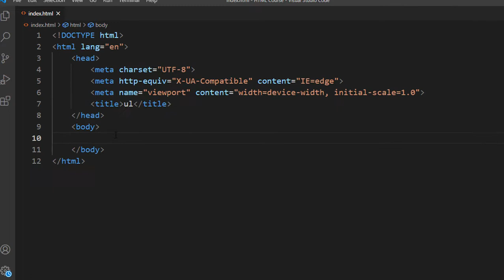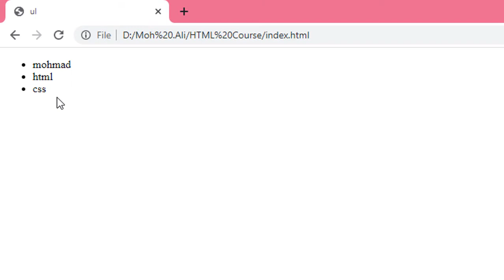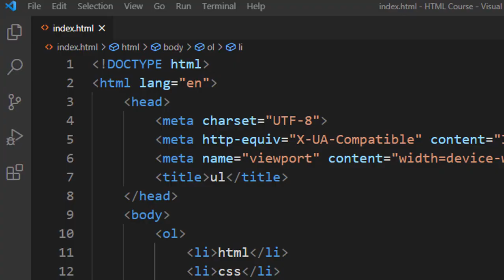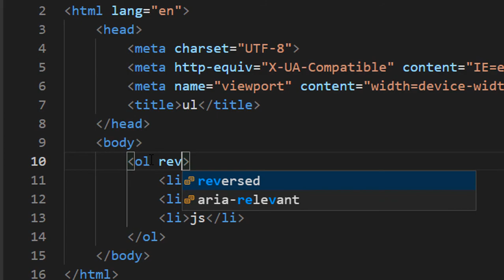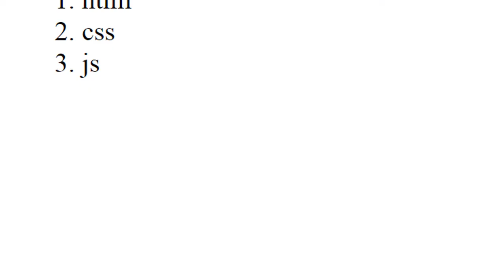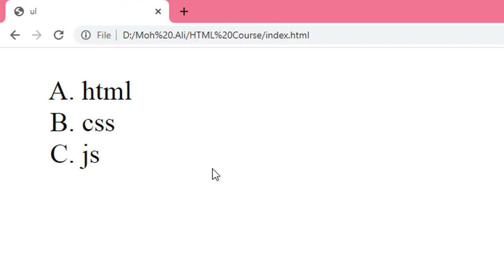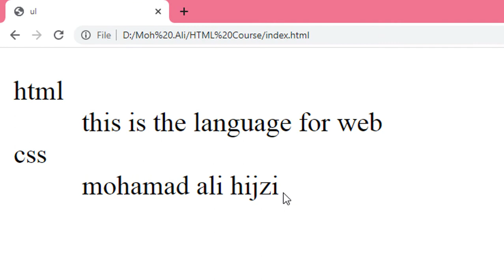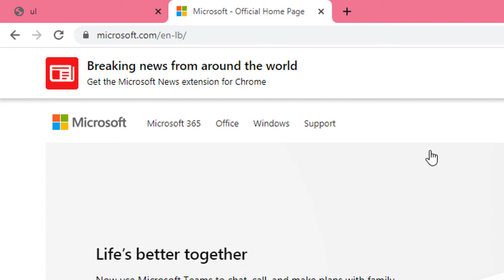HTML course #11: List | 2021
html lists,
html list tag,
html lists tutorial,
html list tag in hindi,
html listing amazon,
html list and images,
html list in hindi,
html list style,
html list tutorial,
html lists and tables,
html list bangla tutorial,
list in html class 10
 html course bangla,
html,
 html for beginners,
 html tutorial,
html elements,
html attributes list pdf,
html attributes mdn,
html attributes vs properties,
html tags and their attributes,
html global attributes,
w3schools html,
html elements list